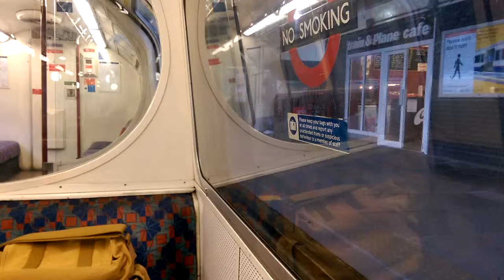Bakerloo Line from Willesden To Harlesden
Willesden Junction To Harlesden on the Bakerloo Line